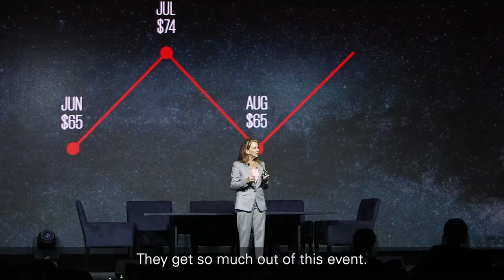Global Energy Conference 2020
KPMG’s annual Global Energy Conference is the premier energy event of the year, featuring preeminent keynote speakers and valuable insights from global industry executives and thought leaders.